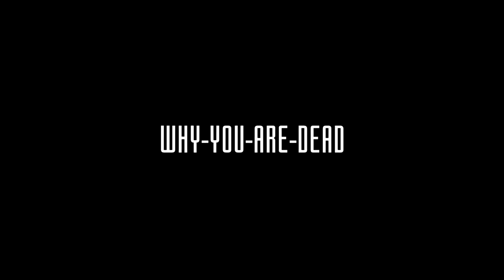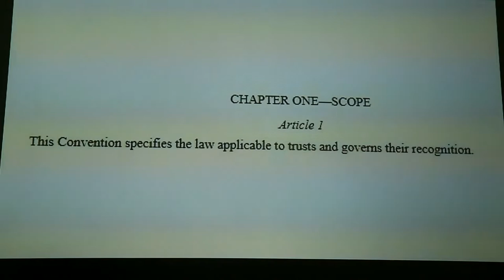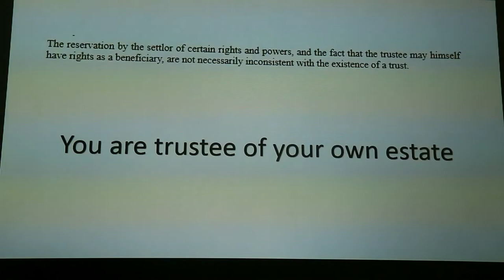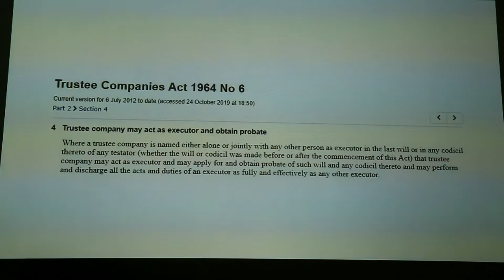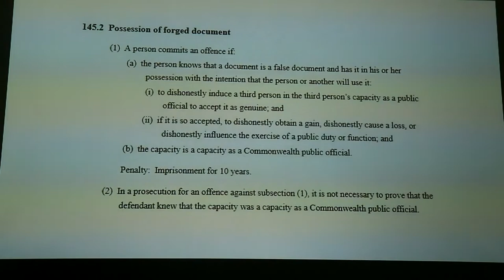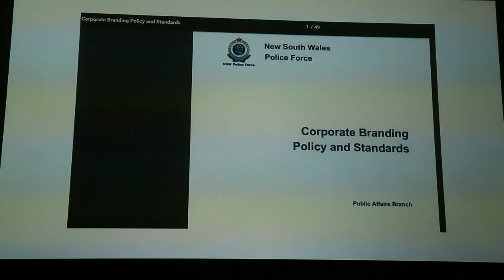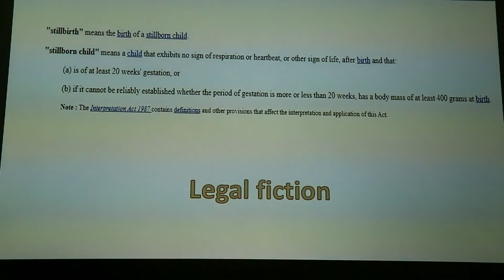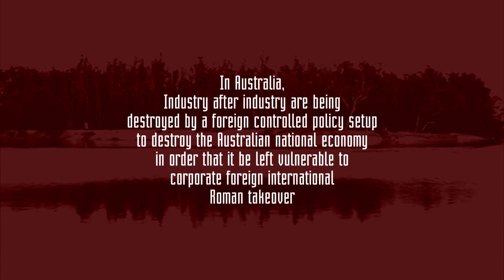[MIRROR] WHY-YOU-ARE-DEAD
Sub JUSTINIAN-DECEPTION!

Withdraw consent!